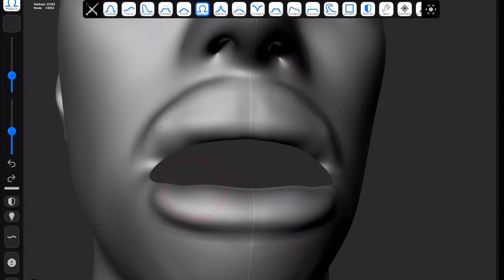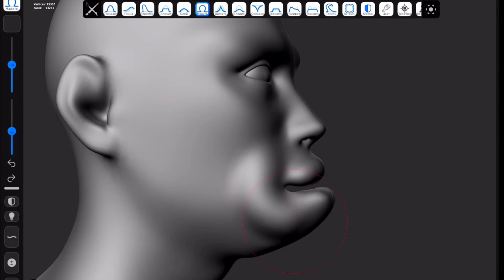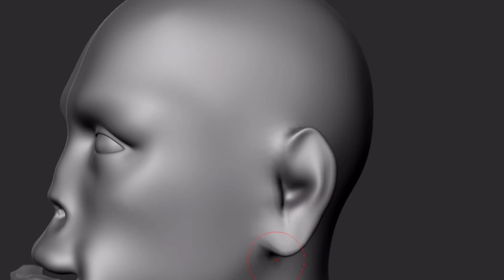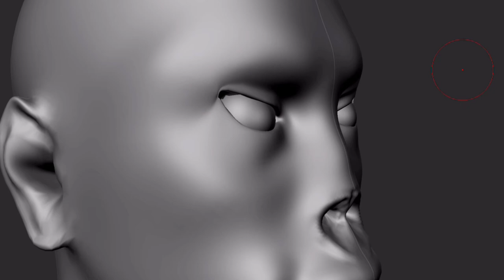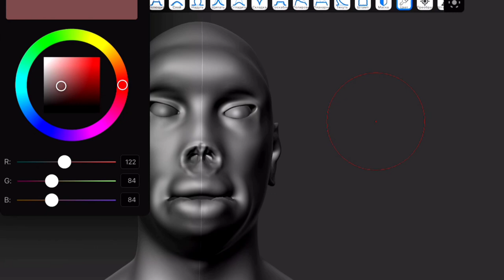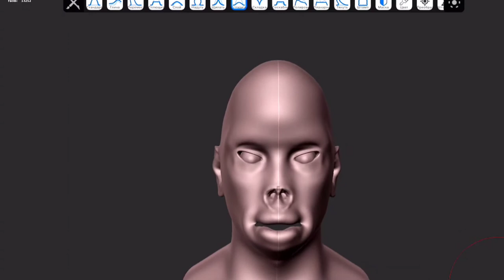Digital NFT drawing, the transformation from man to monkey🐵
Hey guys! I get acquainted with the art of creating 3D digital drawings and sculptures, and I can say that the process is exciting and very interesting.

During the evolution, a monkey turned into a man, and I decided to turn back time and vice versa, turn a person into a monkey. I think it turned out very cute.

The creation of such drawings is very cool to expand the consciousness of the artist. When you have been drawing all my life, you get the feeling that you already know everything, all types of drawing, all the nuances, and in general, creating paintings is a very understandable moment for you.

And when you start creating electronic drawings, everything looks different. On the one hand, everything is familiar, on the other hand, there are many new and unknown features.

So study, study and study again, no matter what experience you have